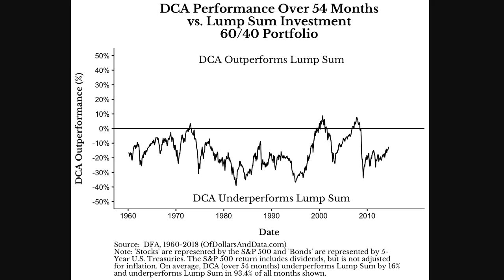How to Invest a $600,000,000 (or less) Lump Sum of Cash